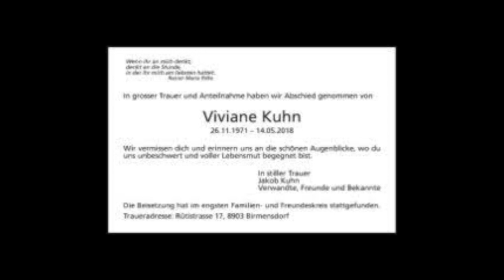SALVO - Ciao Köbi, Merci!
Hugo Holenstein (50-er Club FCZ), bat mich vor langen Jahren, den legendären "Schacher Seppli" für den Ehrengast des damaligen Gala Abends - Köbi Kuhn - etwas umzutexten. Leider kam ich nie dazu, dieses Lied öffentlich vorzutragen.
Hier ist es, zu Ehren unseres Köbi Kuhn "NATIONAL". - Ciao Köbi, Merci!